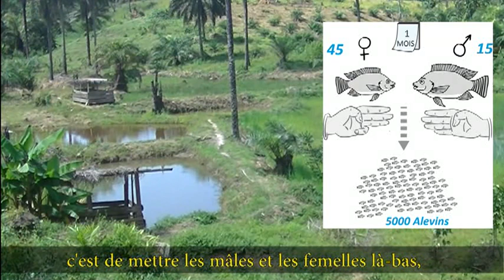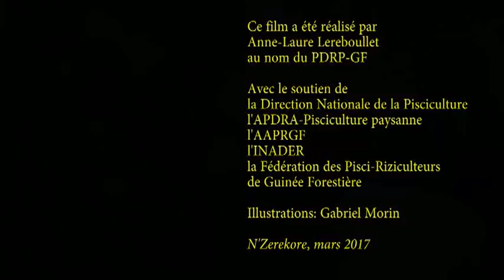Pisciculture Paysanne en Guinée forestière : empoissonnement & retrait des géniteurs (2/4)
En Guinée forestière, comme dans d'autres régions au contexte agro-écologique similaire, l'étang de service est la clef pour produire des tilapias marchands dans le cas d'une pisciculture en étang barrage.

Ce film, réalisé en 2017 dans le cadre du Projet de Développement de la Rizi-Pisciculture en Guinée Forestière, détaille la technique de reproduction des géniteurs de tilapias dans cette infrastructure.